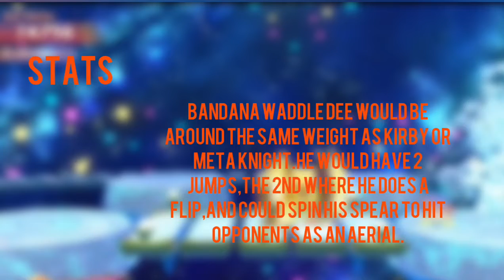Bandana Waddle Dee Would Be A Spearful Pick For Super Smash Bros.6!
The Final Episode Of Would Be A Great Pick For Smash Of January Is Here!This Character Was Chosen In Honor Of A Certain Series 30th Anniversary!